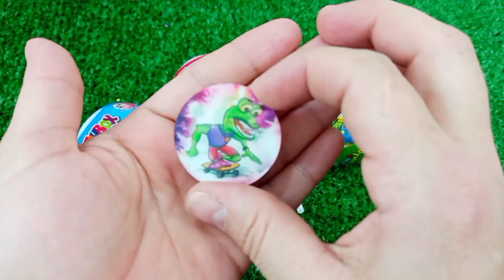Satisfying Video | How to Make Rainbow Lollipop Fruits AND Paint TO Princess W Slime Cutting